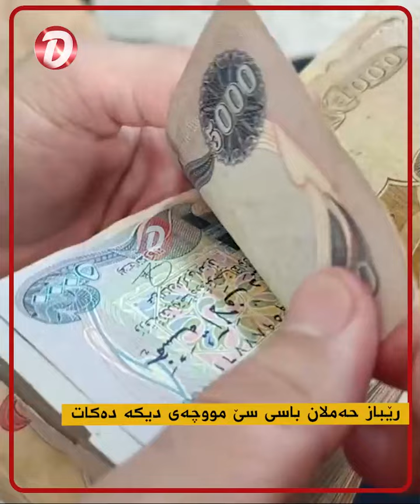باس لە ناردنی سێ مووچەی دیکە دەکرێت بۆ هەرێم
DHD

فاسپەی
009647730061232